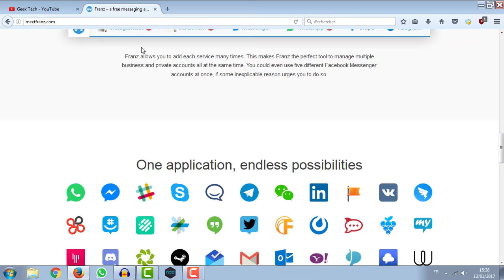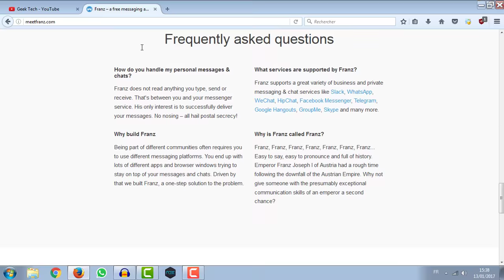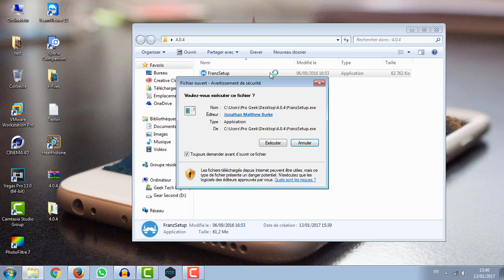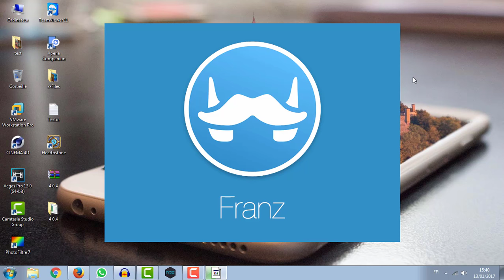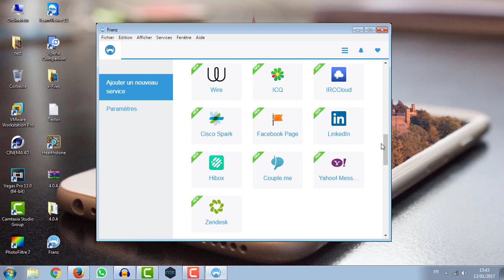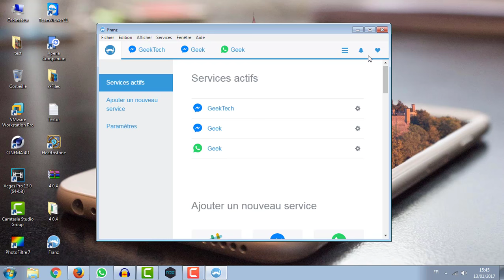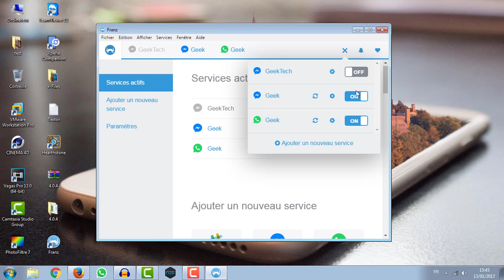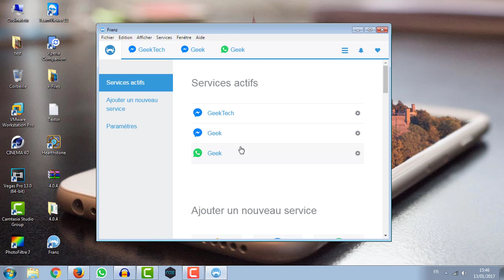MEETFRANZ APPLICATION SOCIAL MEDIA WINDOWS LINUX MAC (FREE)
Il y a une nouvelle application de messagerie, et contrairement à d'autres applications multi-plateformes sur le marché aujourd'hui, celui-ci se connecte à certains des réseaux sociaux les plus utilisés aujourd'hui et les services de chat.Rendez-vous Sur Franz!

meetfranz - meetfranz vorstellung | cavilos.
meetfranz.